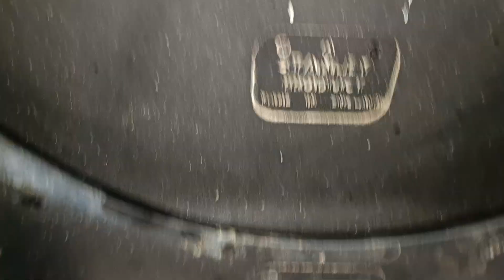HLSP Perfecta cistern with PYRAMID pan